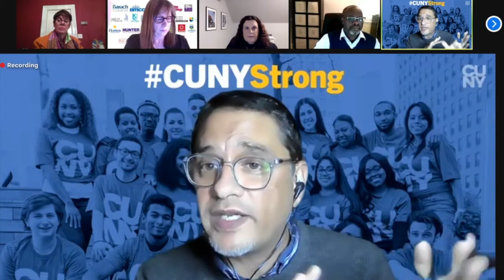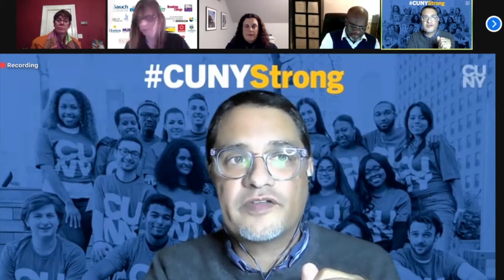CUNY Board of Trustees Committee Meeting on Academic Policy, Programs and Research 112320